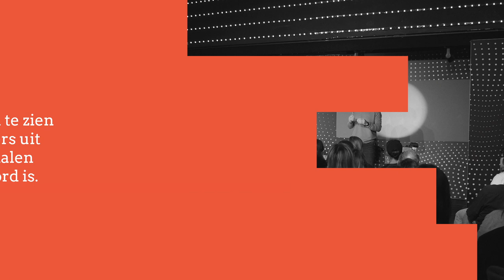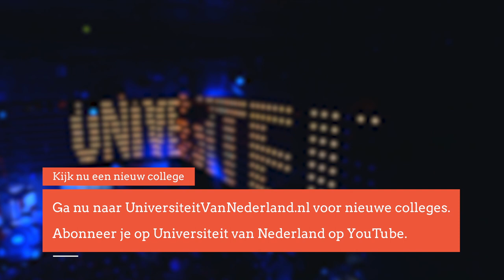Hoe kun je bewijzen dat iemand is mishandeld? (4/5)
Kinderen leren met vallen en opstaan. Een kind heeft waarschijnlijk dan ook meer blauwe plekken dan een volwassene. Maar wat als je als arts het vermoeden hebt dat een gekneusde arm of een gebroken rib het gevolg is van mishandeling? Blauwe plekken kunnen hierbij een uitkomst bieden. Professor Aalders meet via natuurkundige principes wanneer en hoe een blauwe plek is ontstaan en vertelt in dit college wat je kunt aflezen uit die informatie.